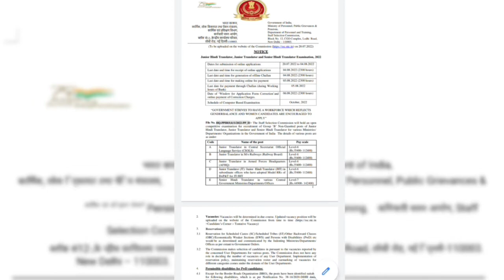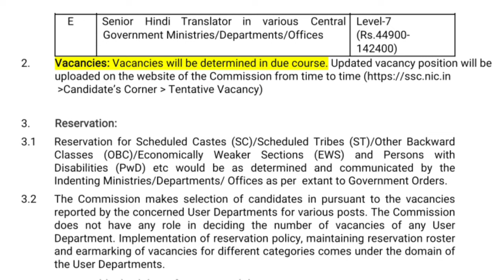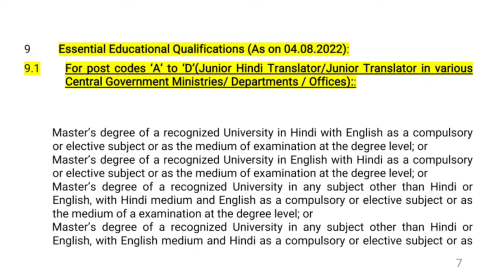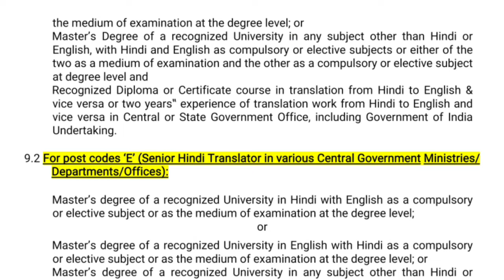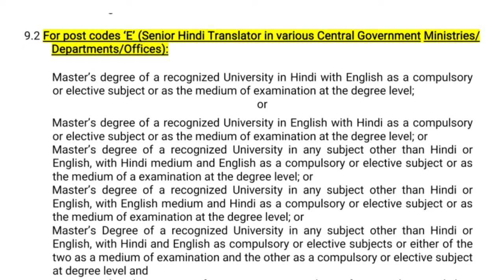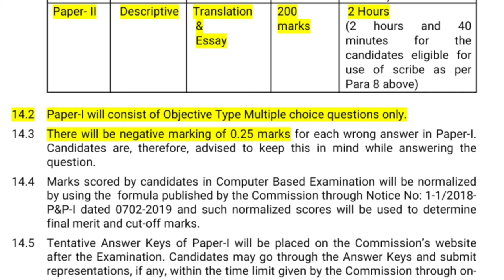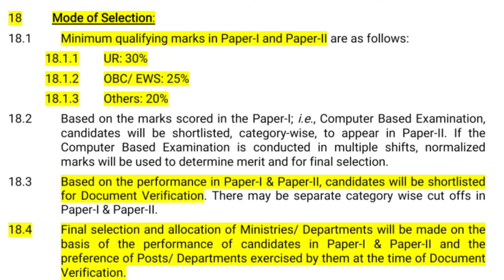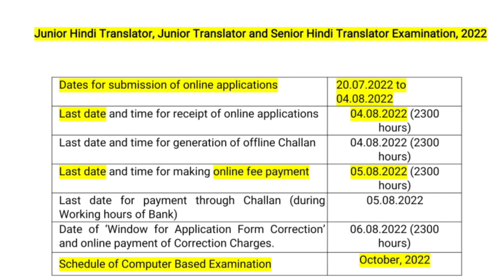SSC Junior Hindi Translator Recruitment 2022 I All India Vacancy -New Govt. Vacancy I Mission Rojgar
Jio Career" website link for mobile/laptop is given below.लैपटॉप/मोबाइल के लिए "जिओ करियर" साइट का लिंक नीचे दिया है